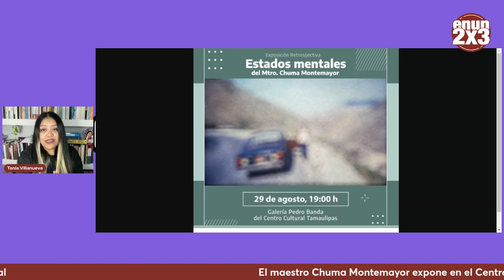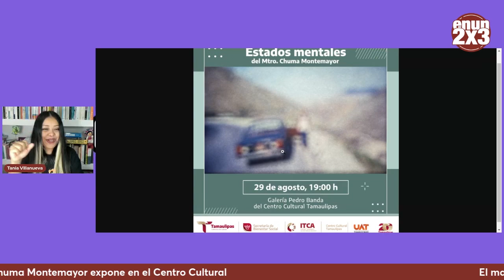El maestro Chuma Montemayor expone en el Centro Cultural